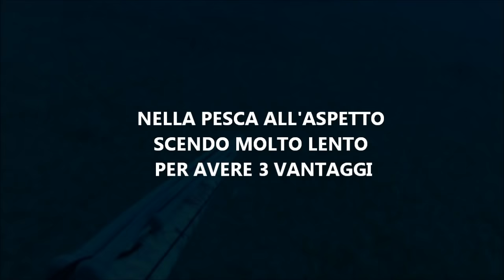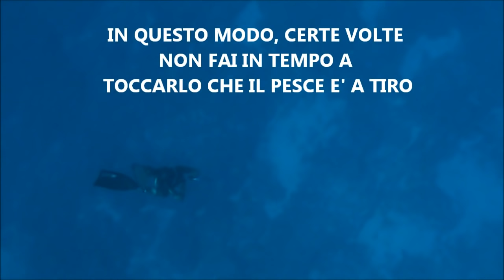IL SEGRETO DELL'ASPETTO " I CONSIGLI DI MARCO BARDI"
IL SEGRETO DELLA PESCA ALL’ ASPETTO E’ SEMPLICE DA CAPIRE MA MENO FACILE DA METTERE IN ATTO.